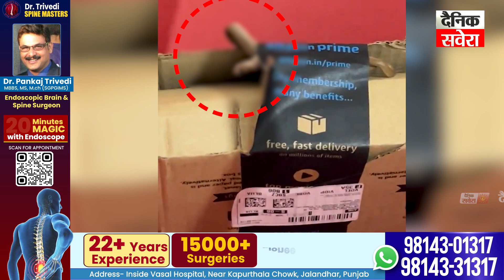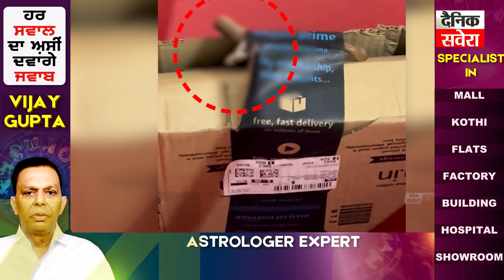ਮਹਿਲਾ ਨੇ Online ਕੀਤਾ ਸੀ Order ਜਦੋ ਖੋਲ੍ਹਿਆ ਤਾਂ ਨਿਕਲਿਆ ਸੱਪ, ਮੱਚੀ ਹਫੜਾ- ਦਫੜੀ